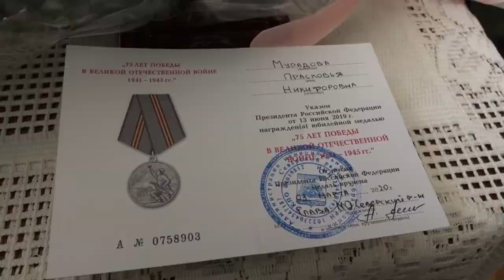Вручение юбилейных медалей ветеранам ст. Северской